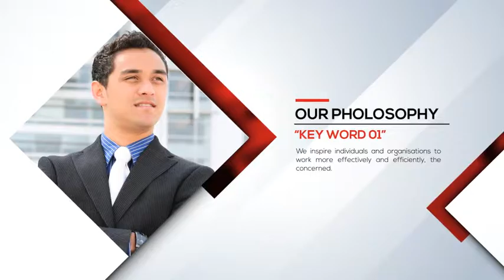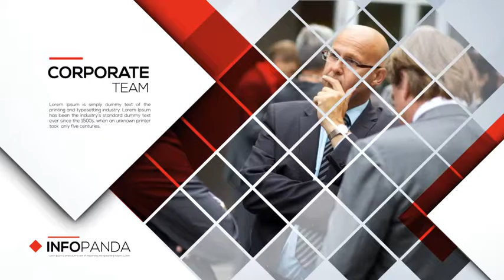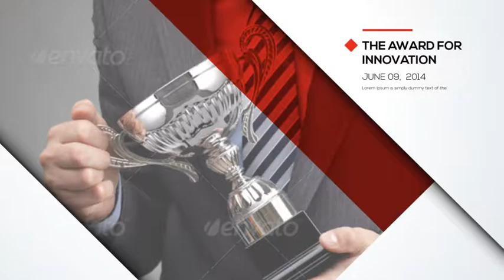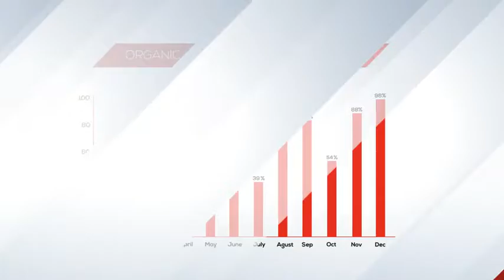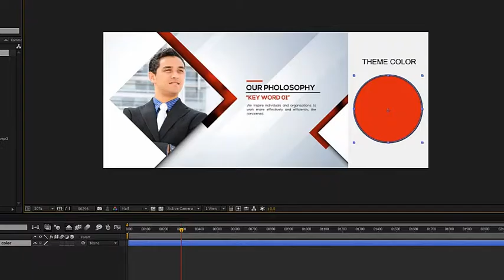Corporate Package | After Efects Project Files